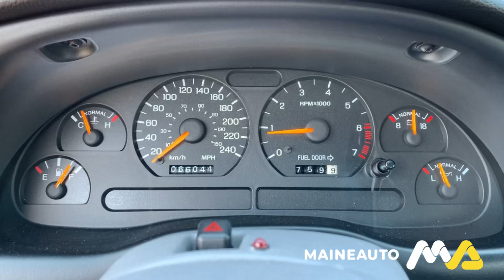Ford Mustang 5.0 V8 Manual SN95 1994 BBK Performance by@maine-auto8600